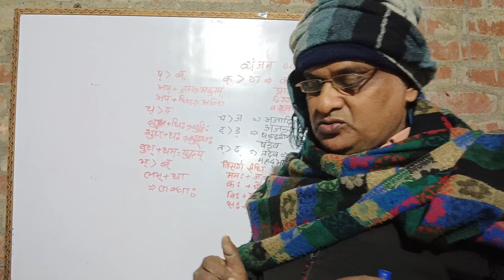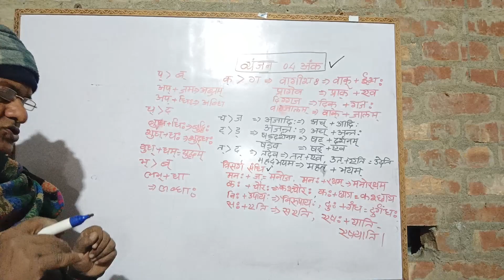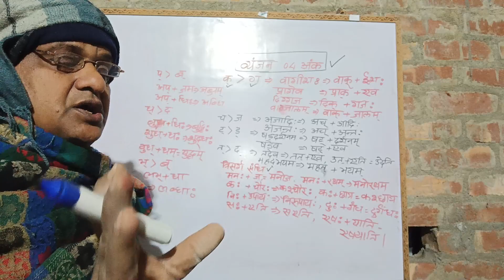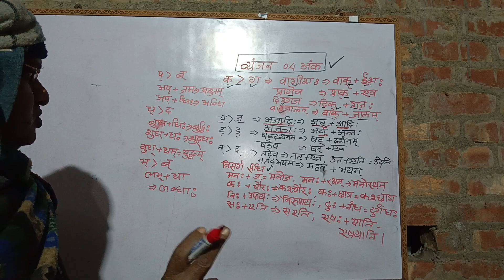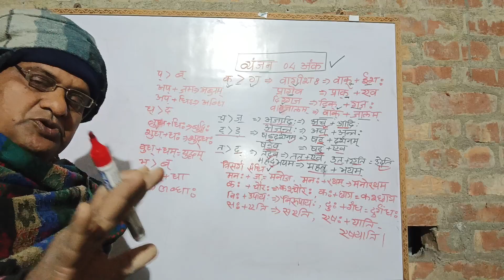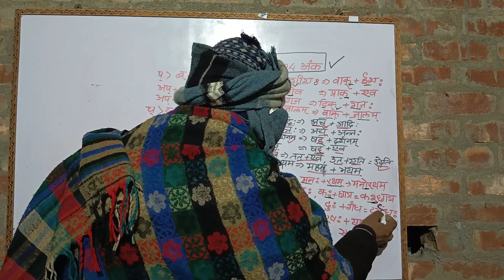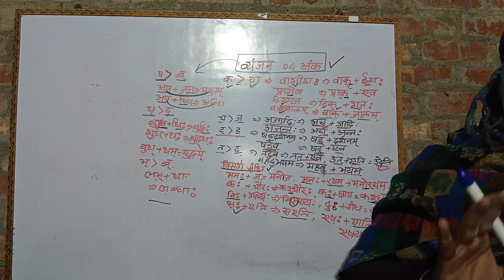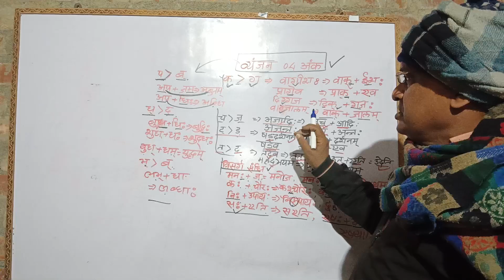magic#4 ank#viral *aapke jholi#sanskrit#class10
preboard and board 2024 examinee